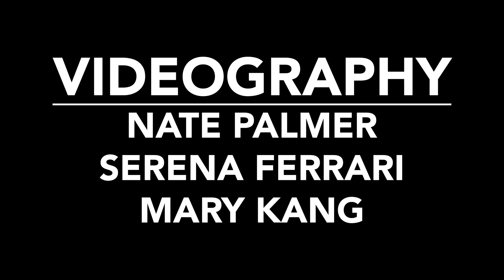Stello - Pretty Thing || POND MAG Live Session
POND Magazine presents a live acoustic session at HOLYRAD Studios.

Brooklyn, NY - 11/21/15

Shot by:
Nate Palmer
Serena Ferrari
Mary Kang

Edited by:
Mary Kang

Produced by:
Rachel Cabitt